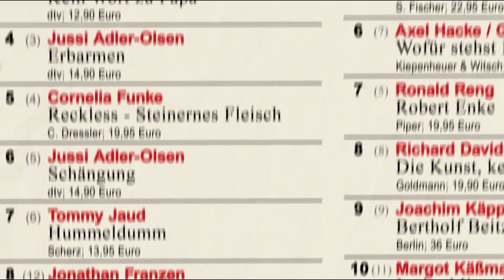क्या हिटलर अभी भी ज़िंदा है, 2015 में दिखा हिटलर का अवतार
Title -

Movies Explained Youtube Channel is your source for Listening to Everything related to Hollywood Movie Explained In Hindi, Movies Explained in Hindi, Story Recaps, Korean Movies Explained, Web Series Explained, Mystery Movies, Thrilled Movies, and much more Movies In Hindi.

In addition to offering high-quality Story Recapped,

🎯 MoBieTV Hindi
🎯 MoBieTV Hindi
🎯 Anokhi Films
🎯 Fox Explainer Hindi
- and many more in-Trending Movies.

🌐 Web: